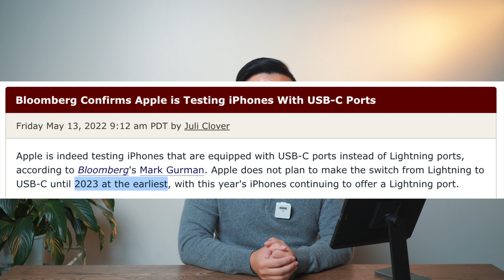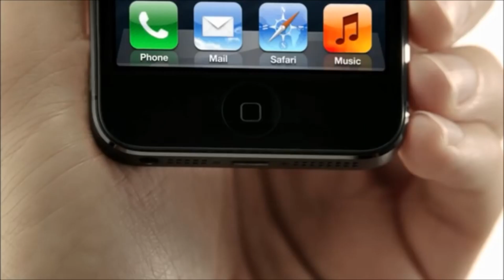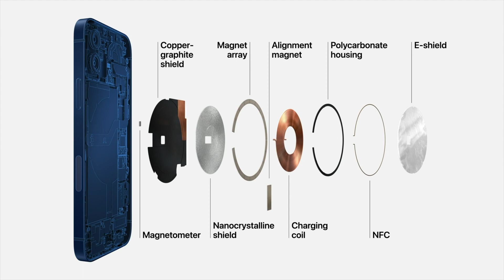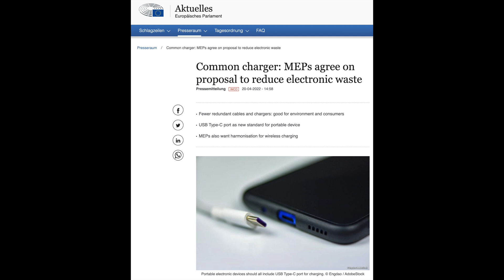iPhone终于要上USB-C了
终于有消息说苹果将放弃Lightning端口，在2023年下半年推出的iPhone 15系列用上USB-C！今天的视频和大家分享苹果一直不取消lightning的原因。

B站: 小添聊科技
微博: 小添聊科技